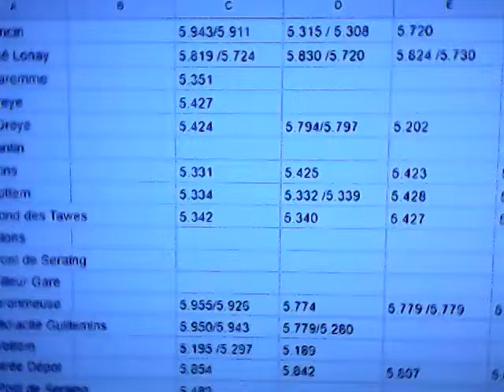Vlog aujourd'hui tout les lignes et tout les Bus Tec Liège Belgique